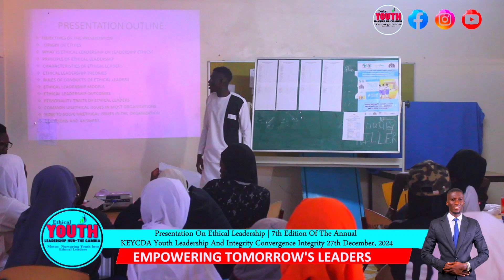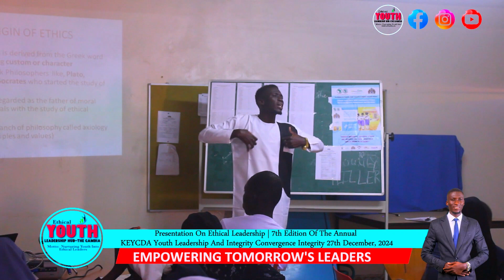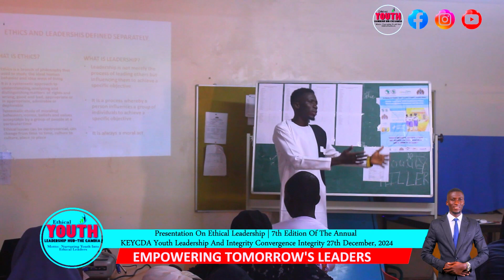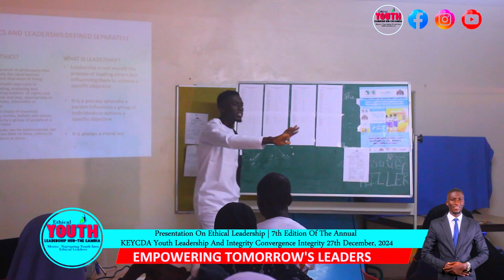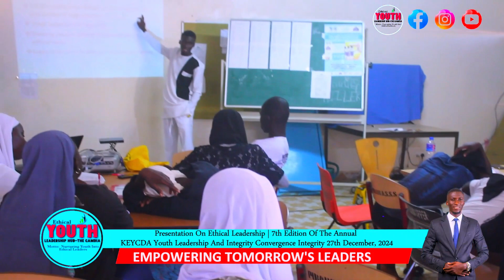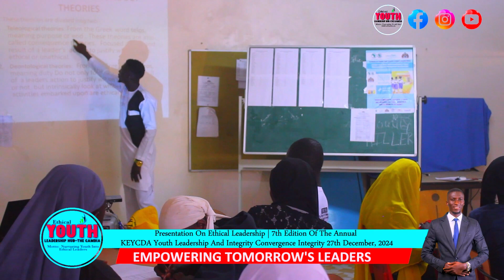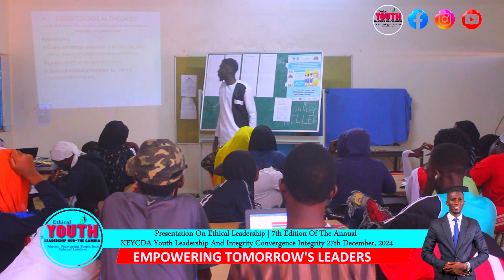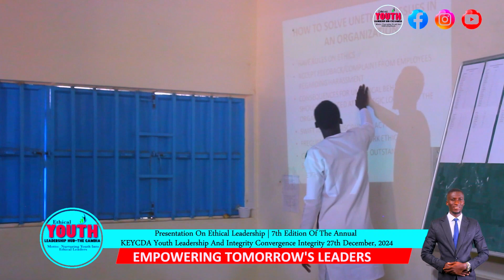Ethical Leadership Presentation by Sulayman Lecturer Darboe- Founder Ethical Leadership Hub- Gambia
This presentation on Ethical Leadership is part of the cherished works of Ethical Youth Leadership Hub The Gambia which is a youth-led voluntary organization in The Gambia involved in training, advocating and educating young people in The Gambia. The presentation was made at the 7th Edition of Kombo East Youth and Children Development Alliance's Annual Youth Integrity and Leadership Convergence held in Pirang village Kombo East District where over 300 young people participated.